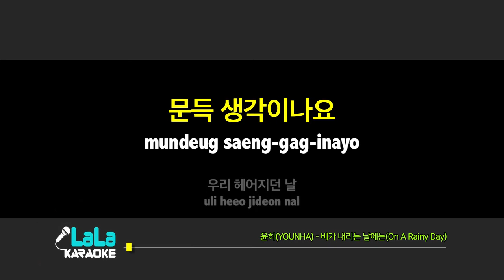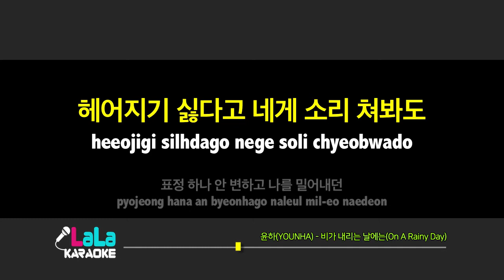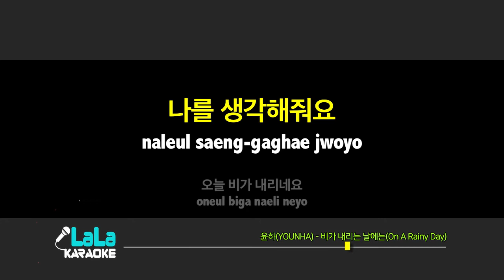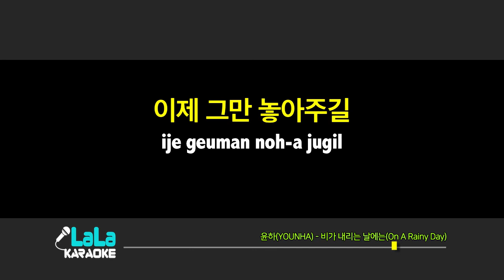윤하(YOUNHA) - 비가 내리는 날에는(On A Rainy Day) (-1키) 노래방 mr LaLaKaraoke Kpop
윤하(YOUNHA) - 비가 내리는 날에는(On A Rainy Day) 노래방 (karaoke)

윤하(YOUNHA) - 비가 내리는 날에는(On A Rainy Day) 노래방